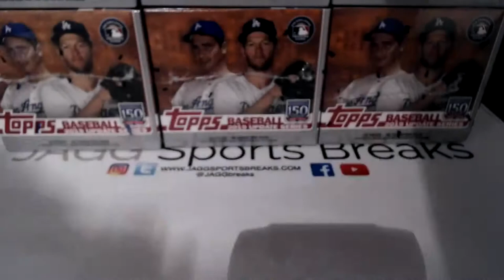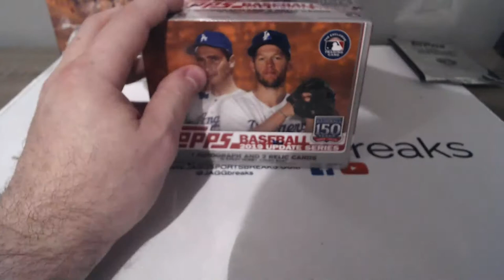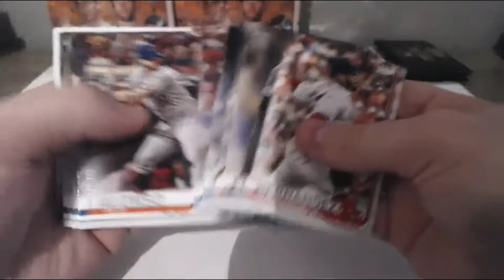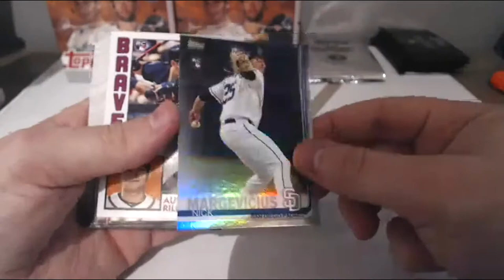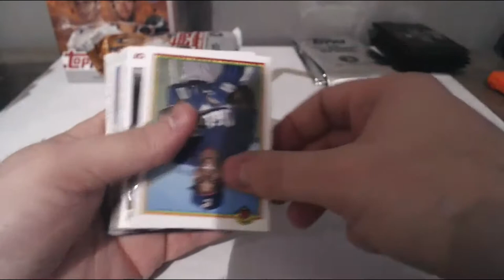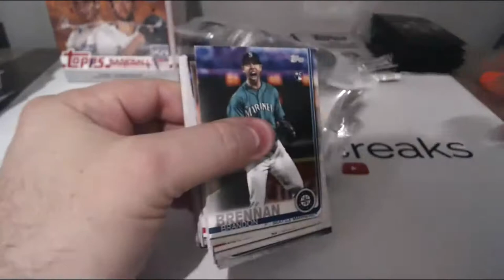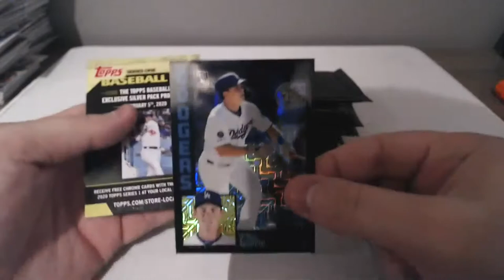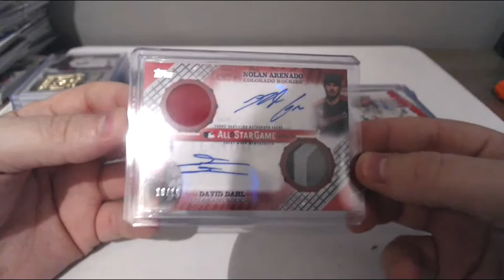LIVE 2019 Topps Update Jumbo #2